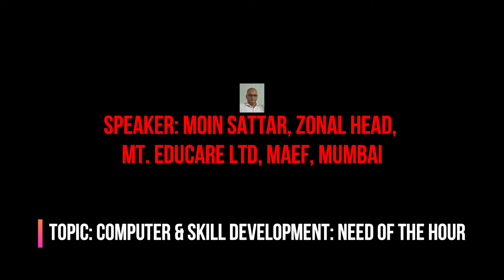Computer & Skill Development: Need of the Hour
Moin Sattar, Zonal Head, MT. Educare Ltd. delivering a speech on the topic Computer & Skill Development in one-day Awareness function of education and social issues organized by AMU-Alumni Association of Manipur